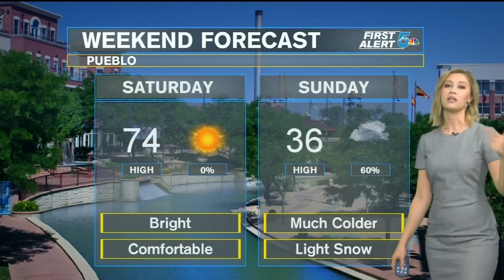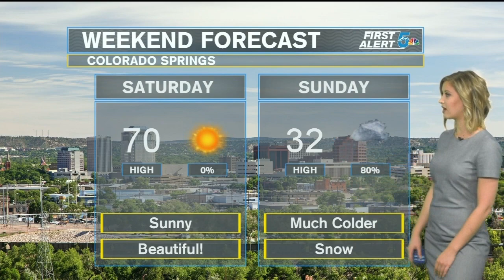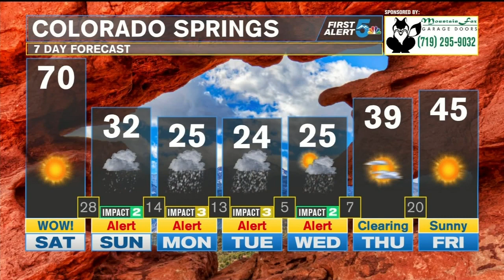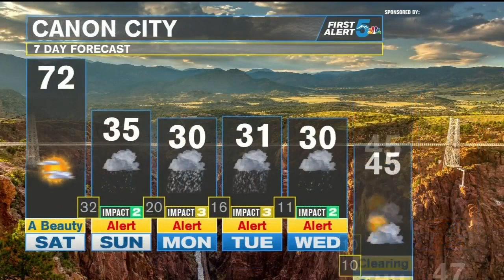Winter storm watches posted ahead of upcoming snow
Saturday we will experience a surge of warm air ahead of our powerful cold front . Temperatures will be in the 60s and 70s today, with sunshine and breezy winds. Tonight our cold front arrives, first bringing some light sleet or snow Sunday morning. Snow picks up Sunday evening and through Monday afternoon.  A WINTER STORM WATCH is in effect from Sunday-Monday for Lake, Chaffee, Fremont, Teller, El Paso, Pueblo, Custer, and Huerfano counties.